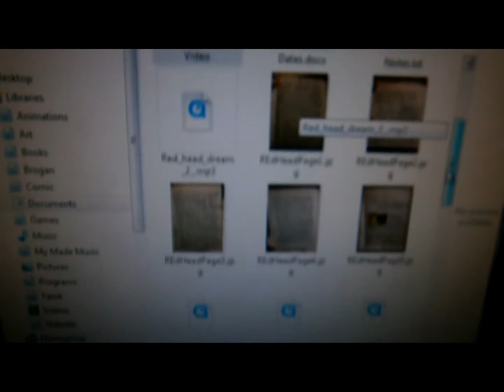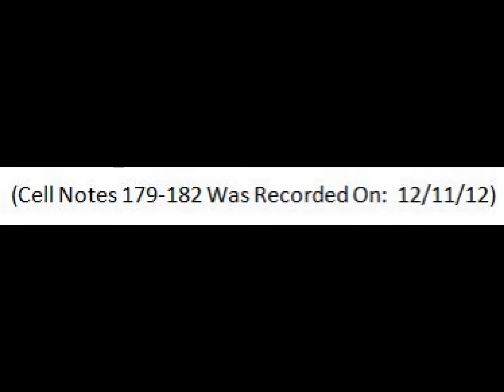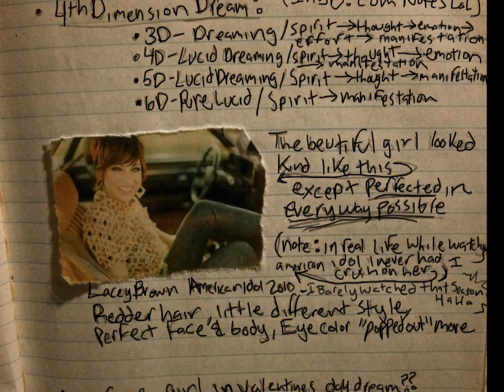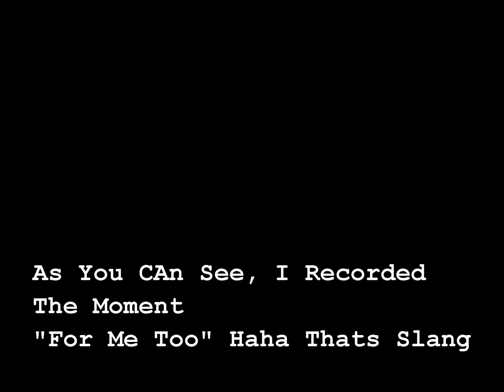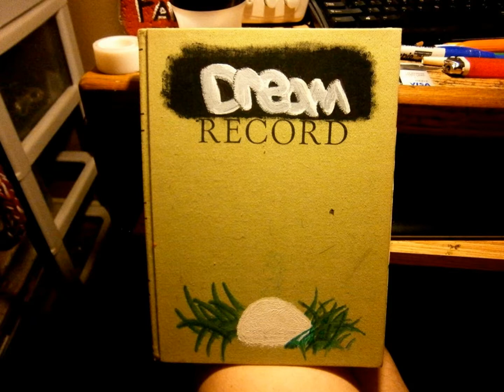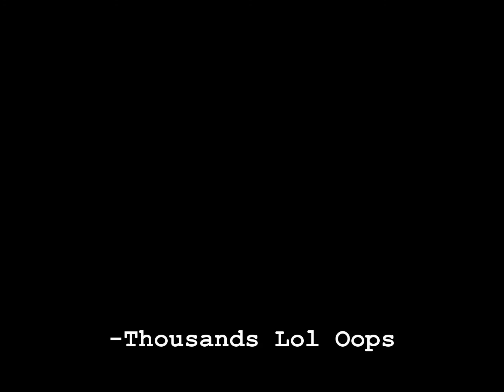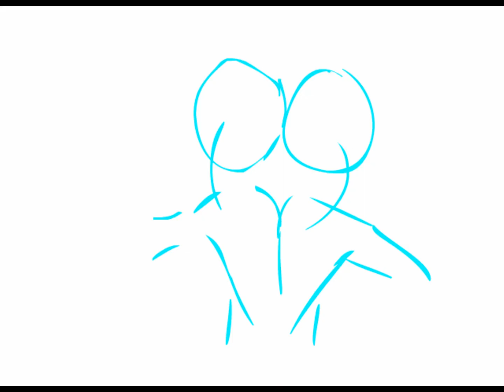PAst Life With KWIN NOT BRogan!!!!!!: ET Records Red Head Flamer (Andromedan) Haha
Andromedan

THose Were CEll Recorded To HEr XD lmfao

^ Twin Flame 101 -'SURVIVAL GUIDE' XD! Lol

(What I Looked Like Lol)

(I Sponned This Btw Lol AHhaha Yes The Hair Lol) (Connected Them Later Lol Had The Dream First)